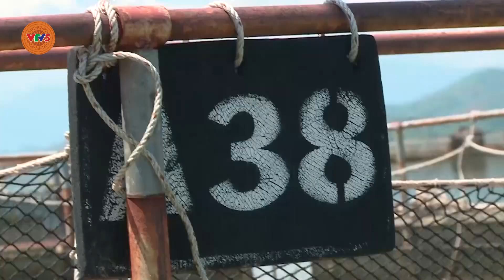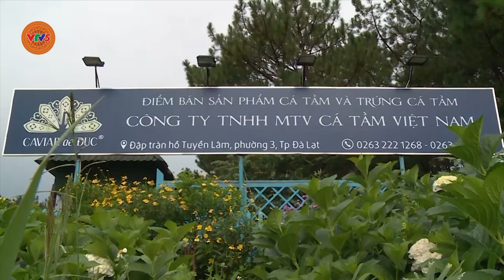Phát triển thủy sản trên Tây Nguyên | VTV5